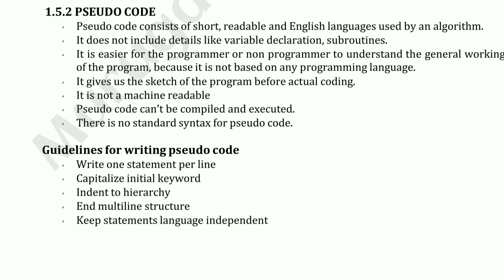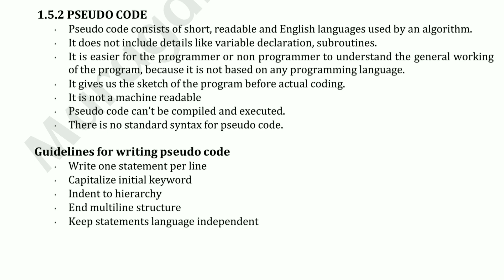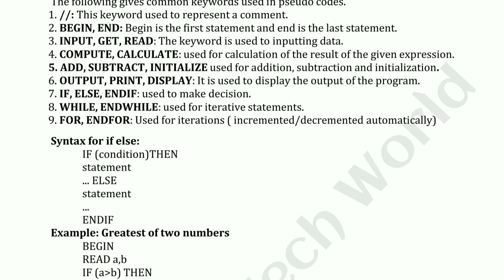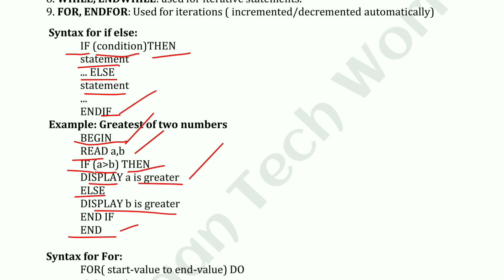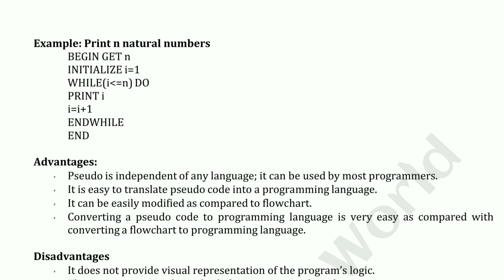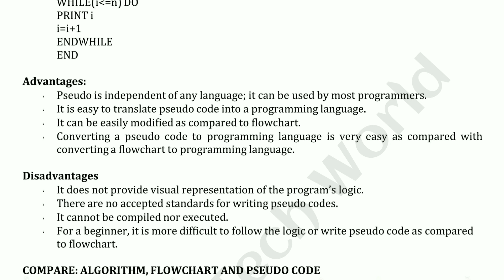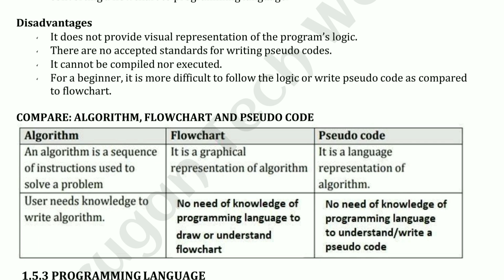Pseudo code in Problem Solving and Python Programming tamil||Notations||GE3151||AU reg 2021.